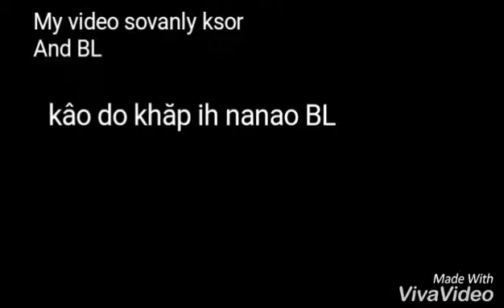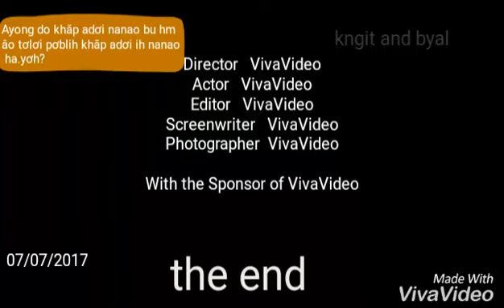Do rongot honing